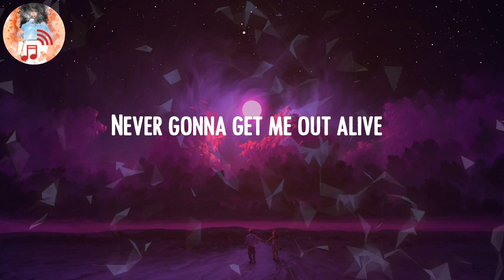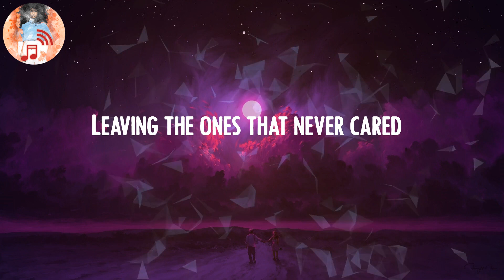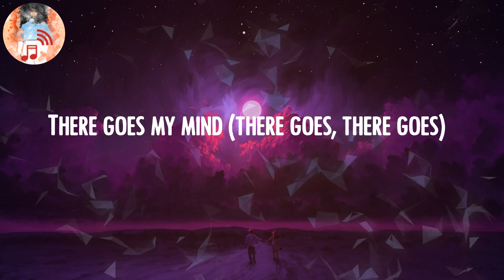Imagine Dragons - Bones 🍉 (Lyrics)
Lyric Video: Bones - Imagine Dragons